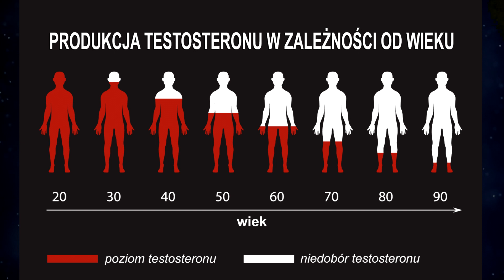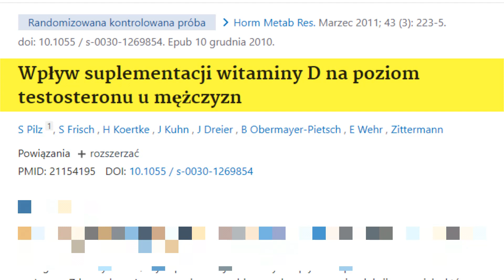Jak skutecznie podnieść poziom testosteronu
↓ SPIS TREŚCI
0:00 Wstęp
1:50 Witamina D
2:59 Melatonina
4:03 Cynk
4:54 Grzyby
5:33 Miód
5:58 Chryzyna
6:21 Jarmuż, warzywa
6:37 Oliwa z oliwek
6:53 Ćwiczenia fizyczne
7:30 Ashwagandha
8:13 Podsumowanie
8:50 Humorystycznie
9:20 Zakończenie